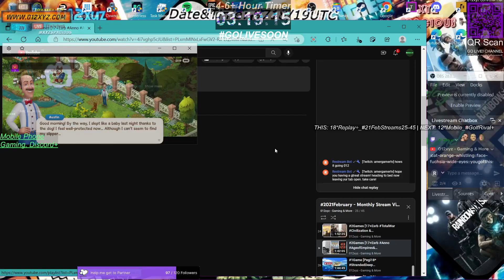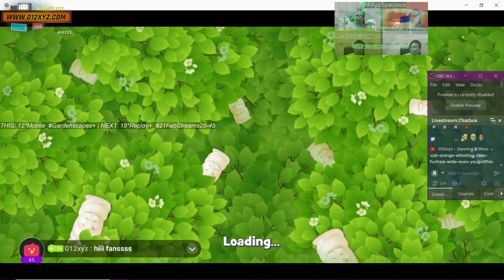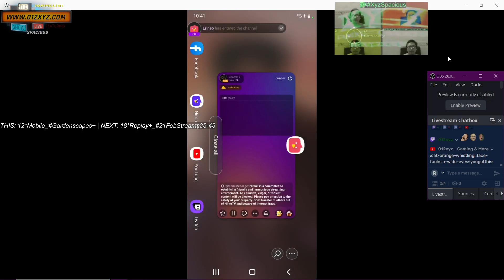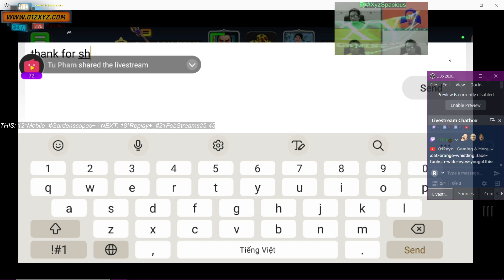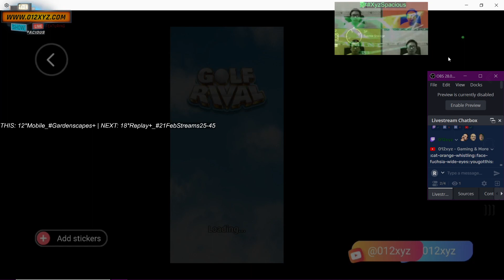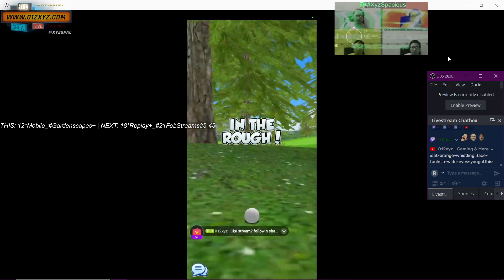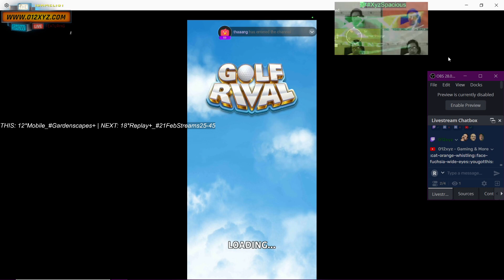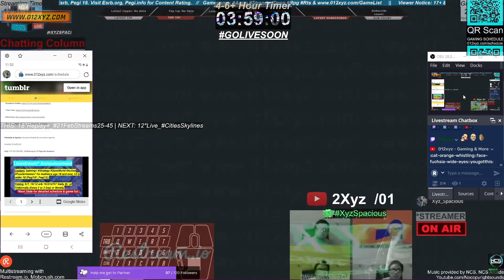Mobile [18|12] @XyzSpacious Gaming+ Gardenscapes GolfRival& *!gamelist 3275UTC